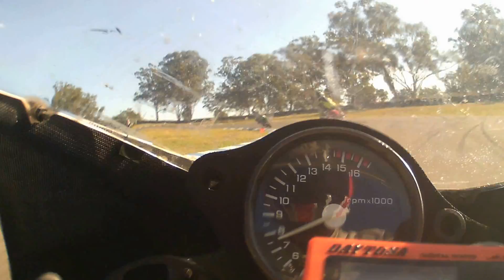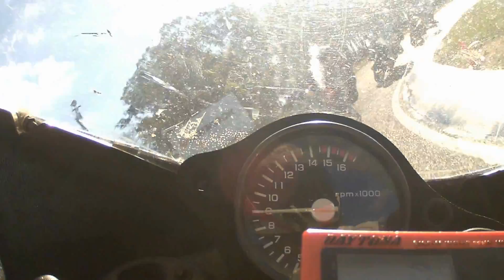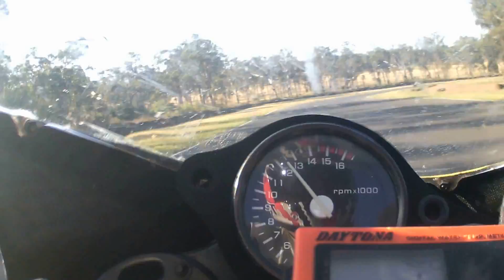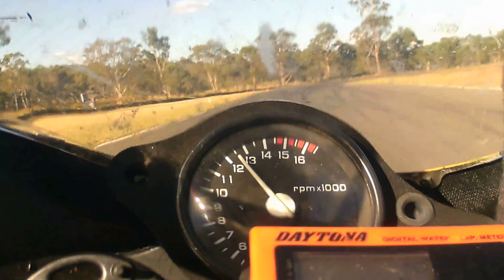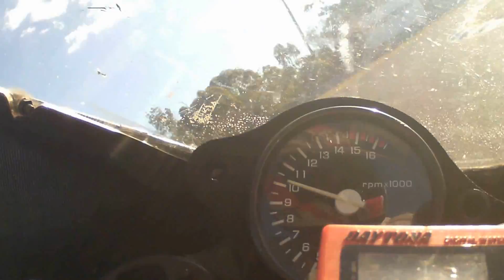2016 SDRRC RD2 F3 6 Race 1 VFR400